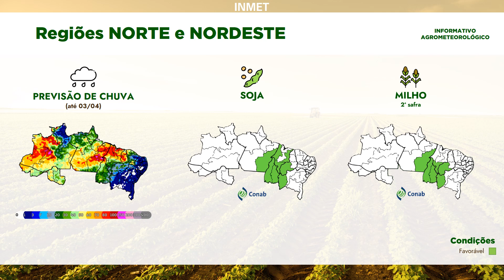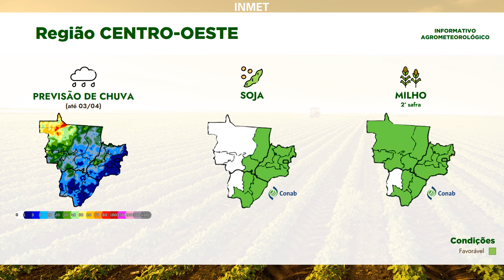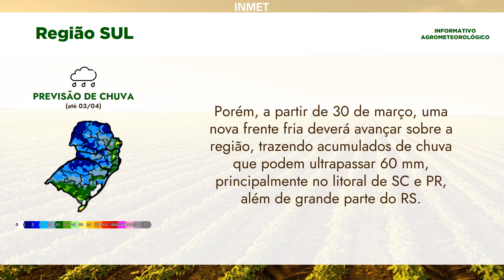Informativo Agrometeorológico semanal (28/03)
Confira a previsão do tempo nos próximos dias para as atividades no campo!

O Informativo Agrometeorológico informa a previsão do tempo para as atividades no campo de todo Brasil e conta com informações da Companhia Nacional de Abastecimento (@Conab_oficial).